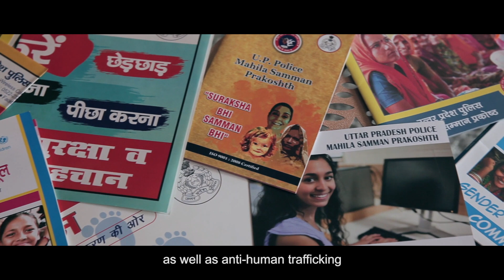Women Empowering IPS officer | ZEE5 | SHOWSHA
There is an old saying in Hindi, "If a woman is educated then an entire household will be educated". Watch former IPS officer Sutapa Sanyal's inspiring journey towards women empowerment in Uttar Pradesh.